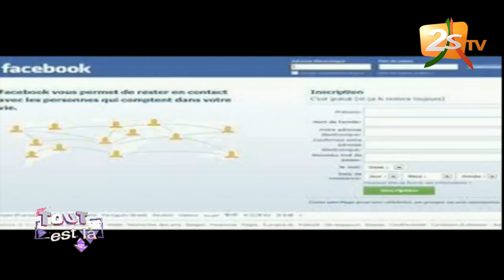TOUT EST LÀ DU 29 MAI 2018 AVEC TOUNKARA - 2ème PARTIE - AFFAIRE LAMINE DIACK